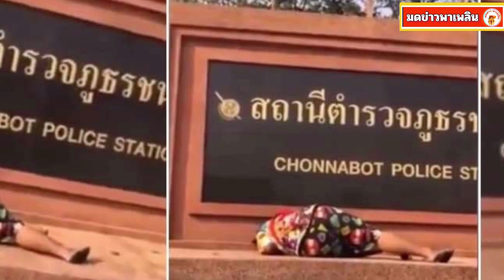แห่แชร์กันว่อน แม่ก้มกราบป้ายโรงพัก เสียใจตำรวจไม่รับแจ้งความ